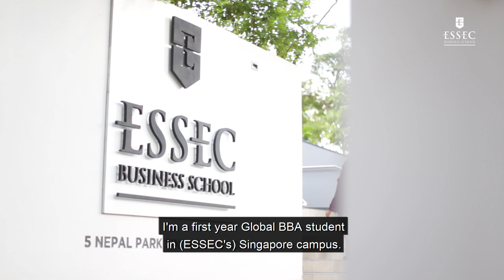Siyi - Global BBA | ESSEC Testimonies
Hear from Siyi Chen, Global BBA student from China who started the program in the Singapore campus. She shares that the knowledge gained from ESSEC are not only concepts from textbooks, but also the mindset and skills students will need for their future careers. Find out more about what she has to say about the well-rounded program!